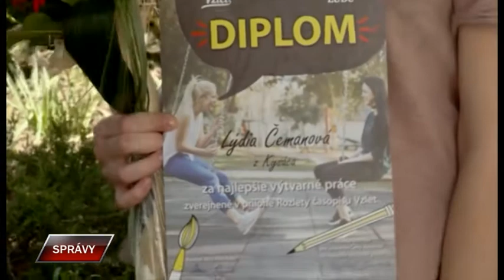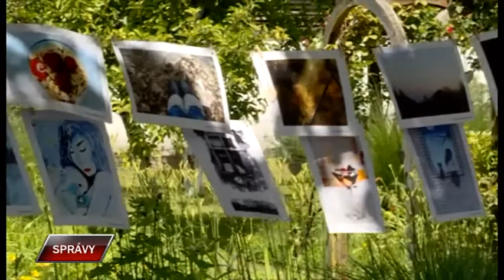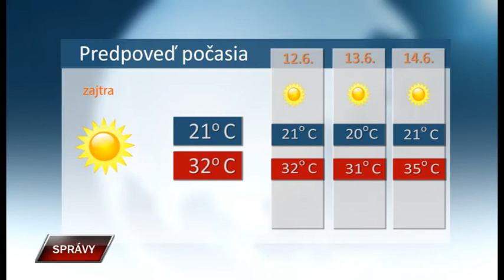Spravy 10 6 2019